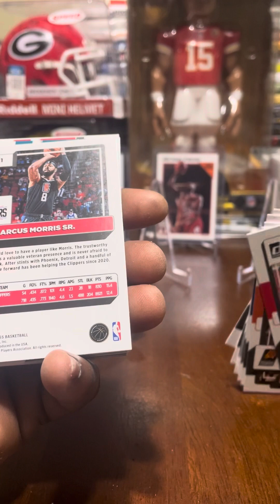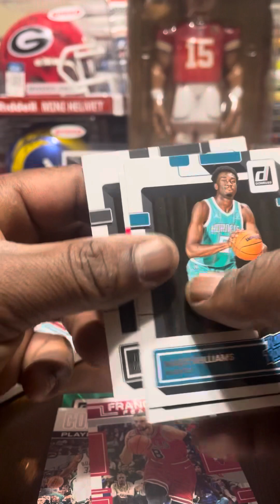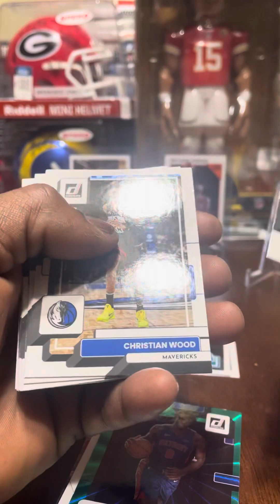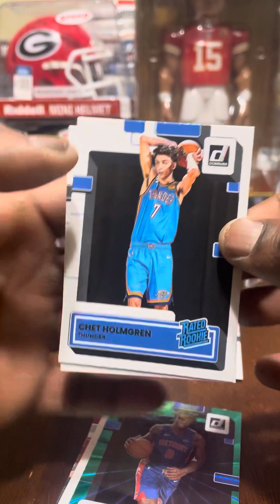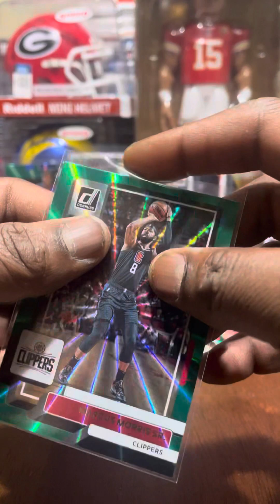Hit or Miss S3 ep.41 “Donruss Basketball”